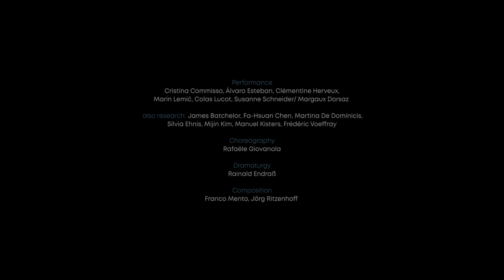Trailer STANDARD by CocoonDance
STANDARD by CocoonDance company

Trailer by Michael Maurissens/ Carré Blanc Productions

In  STANDARD  everything  is  upside  down:  the  bodies  and  our  image  of  ballroom  dancing. For  centuries,  ballroom  dance  has  appeared  as  the  embodiment  of  humanity,  dignity  and discipline  -  even  as  if  a  process  of  civilization  could  be  recognized  in  it.  It  reflects paradoxes  of  freedom  and  control,  improvisation  and  notation,  desire  and  self-direction. The  alienesque  stage  body  re-imagined  by  CocoonDance  is  able  to  make  us  aware  of  its social  construction  as  well  as  our  freedom  to  invent  ourselves  again  and  again  in  a  new form.

Funded by Kunststiftung NRW, Ministerium für Kultur und Wissenschaft des Landes Nordrhein-Westfalen, NRW Landesbüro Freie Darstellende Künste, Bundesstadt Bonn, Pro Helvetia, Theatre-ProVS, Le Conseil de la Culture Etat du Valais, La Loterie Romande. Supported by NATIONALES PERFORMANCE NETZ Coproduction Fund for Dance, funded by the Federal Government Commissioner for Culture and the Media.

Performance: Cristina Commisso, Álvaro Esteban, Clémentine Herveux, Marin Lemić, Colas Lucot, Susanne Schneider/ Margaux Dorsaz - also research: James Batchelor,